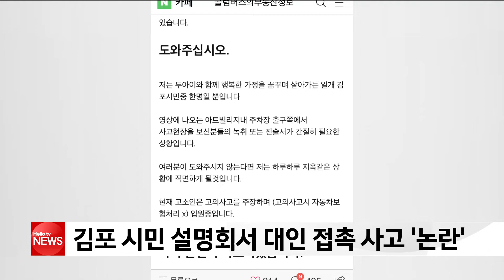김포 시민 설명회서 대인 접촉 사고 ′논란′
김포 도시철도 지연 개통 시민설명회에 참석했던
김포시 공무원과 시민 차량 사이에
접촉 사고가 발생해 경찰이 조사에 나섰습니다.
지난 8일 저녁 8시 반쯤
김포 도시철도 개통 지연 설명회가 열렸던
아트센터 주차장에서 시민 A씨가 운전하던 차량과
김포시 공무원 B씨 사이 접촉 사고가 있었습니다.